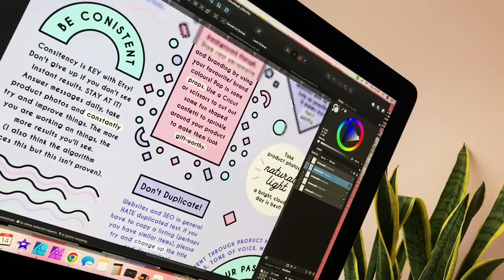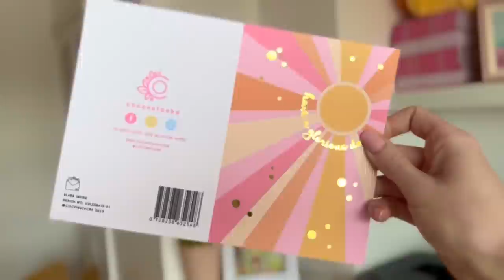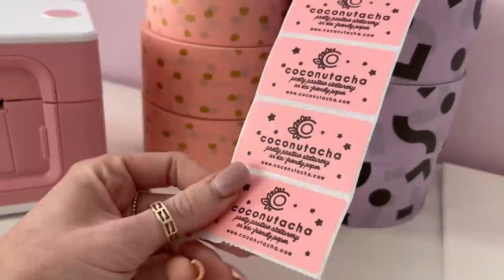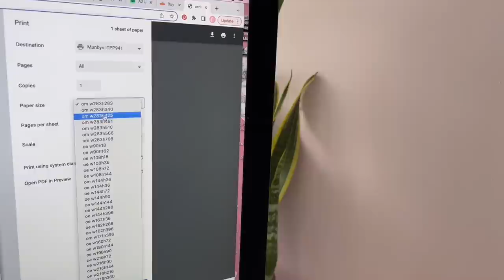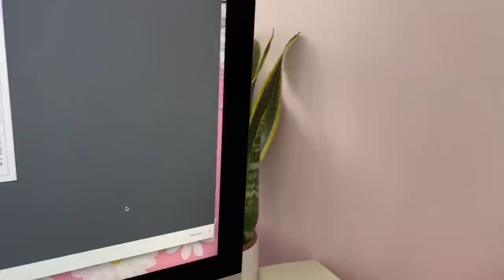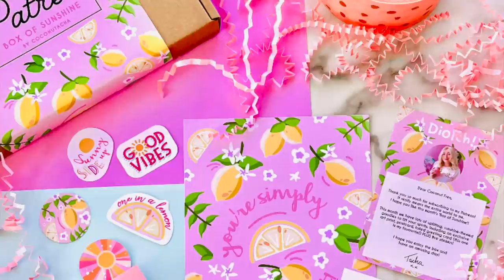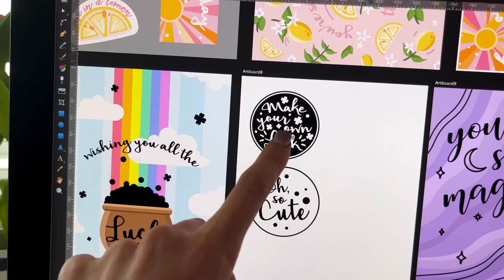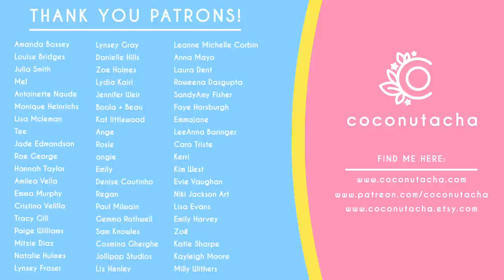STUDIO VLOG | FINDING MY PRODUCTS IN TK MAXX!? A Dream Come True & Testing a Munbyn Label Printer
It finally happened! I found my products in TK MAXX!!! It's been such a whirlwind of a journey and it's so lush to see the end result.

As always, a special thank you goes out to my Patreons for supporting me. I couldn't do without your support and I love sharing my little behind the scenes with you guys over there.

*Minc Transfer Folders
*Holographic Foil
*Cricut Explore Air 2
*Cricut Cutting Mats
*iPad Pro (updated version)
*Apple Pencil
*Wacom Drawing Tablet (updated version)

0:00 My Sister's Graduation
2:25 Back in the Studio
5:50 New Planners
9:34 Trip to the Opticians
13:40 Photoshoot!
15:12 New Label Printer
20:08 Outdoor Cinema
20:44 Shipping Woes
30:23 My Products in TK Maxx!